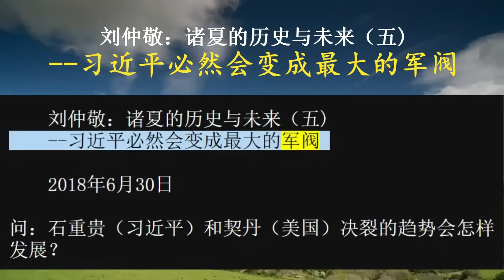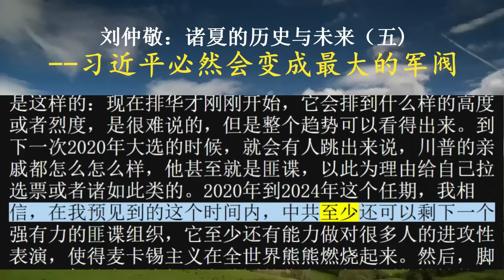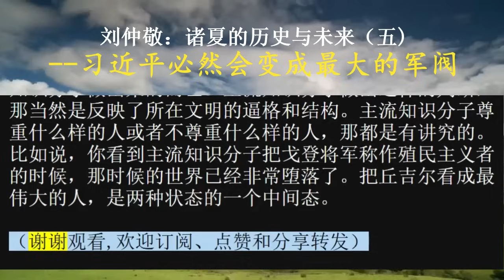刘仲敬：诸夏的历史与未来（五 ）--习近平必然会变成最大的军阀 |冲突不可避免|站队学|广东走私贸易|收复台湾|龙骑兵地区|张献忠地区|东亚自古就比西亚落后|串联的老兵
张献忠地区必然会扩大，任何人的动作都会使这个地区扩大，所以将来蹂躏无产者的战争是无法避免的。而也有可能，在某一个集团控制了某些核武器的情况下，像阿萨德会使用化学武器一样，拿出相互核平的手段来。我不是说我了解任何内幕消息才推出这样的结论，而是说就文明的歧视链和事物的本性来说，东亚自古以来以及历史上的任何时期都比西亚要落后。西亚出凯末尔的时候，东亚就要出蒋介石。凯末尔成功的时候，蒋介石就要失败。那么根据同样的逻辑，阿萨德不使用化学武器就不能做官的时候，阿萨德的对应物就会不使用核武器就做不了官。这是非常合理的推论。